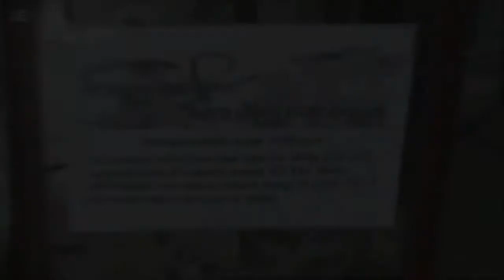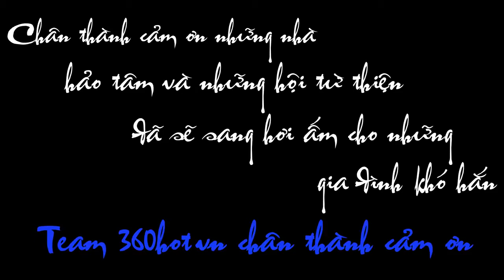💞 Chương trình từ thiện tháng 9-2017 - Clip 1 Team 360hot.vn 💞💞💞